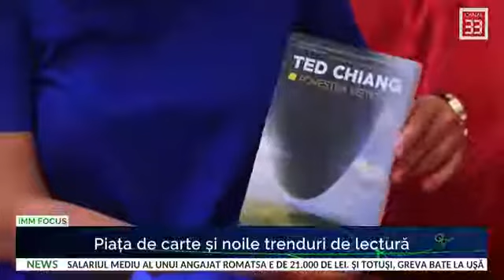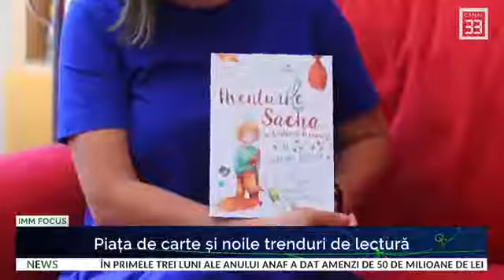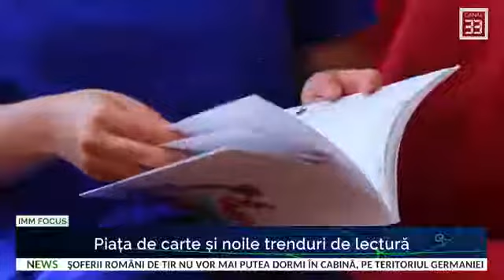Piața de carte și noile trenduri de lectură